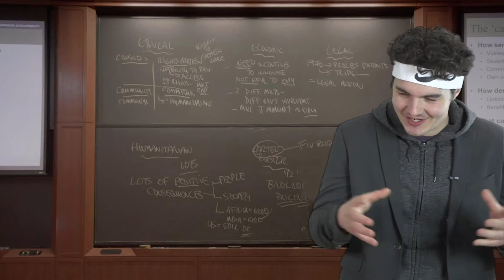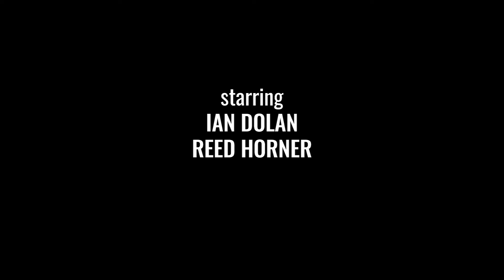Lizzo's Booty on the Jumbotron, The Knicks Fire Another Coach, and Kyrie's Instagram Rant -Rim Check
Lizzo's Booty on the Jumbotron Rant, The Knicks Fire Another Coach, and Kyrie's Instagram -Rim Check

The guys also pitch more sexual city edition jerseys, debate if Carmelo Anthony deserved to win Player of the Week, reveal NBA players' letters to Santa and more!

Pssst if you don't mind consider supporting the show on IG & Twitter - @RimCheckShow

Also connect with the guys!

All game footage courtesy of the National Basketball Association.